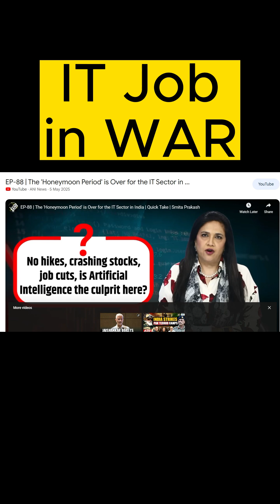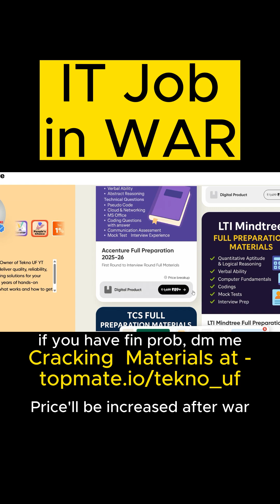IT Job Crisis in 2025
Repeated 🔥🔥 | Cognizant Aptitude Assessment 2025 | Cognizant GenC Preparation 2025 | Cluster 1 & 2  & 3 | Cognizant Technical Assessment 2025 ||  Cognizant GenC Preparation 2025  | Cognizant Cluster 1 | Cluster 2 |  Java python Coding Questions |

🌟 Exciting News for you ! 🌟

Are you ready to kickstart your career with Cognizant? 🚀 Don't miss out on the latest updates about Cognizant Recruitment 2025! Whether you're a recent graduate or looking to make a career move, Cognizant offers incredible opportunities for you.

🏷️Key tags -
cognizant genc next previous year questions
Cognizant genc next coding questions
cognizant on campus drive
cognizant syllabus and pattern
cognizant eligibility criteria
cognizant salary structure
cognizant preparation
ubk anna
cognizant freshers hiring 2025
cognizant campus placement process
cognizant hiring 2025
cognizant campus hiring
cognizant hiring syllabus
how to apply in cognizant
cognizant hiring selection process
cognizant genc next interview questions,
cognizant genc next 2025,
cognizant genc next interview,
cognizant genc,
cognizant genc next interview tips,
cognizant genc next interview preparation,
cognizant genc next interview experience,
cognizant genc coding questions,
cognizant genc next important interview topics,
cognizant genc next preparation,
cognizant genc next exam pattern,
cognizant genc next coding round,
cognizant previous year question paper,
cognizant previous year question papers,
cts previous year question papers with answers,
cognizant previous year aptitude questions,
cognizant question paper,
cognizant previous papers,
cognizant genc numerical ability questions,
cognizant previous year question,
cognizant questions,cognizant preparation
🔥Video topics Discussed:-
Thoughtworks hiring cut off
thoughtworks cut off 2024
thoughtworks interview
cognizant aptitude assessment
cognizant aptitude assessment test
cognizant aptitude assessment 2024
cognizant aptitude assessment mail
cognizant aptitude assessment cis role
cognizant aptitude assessment test 2025
cognizant aptitude assessment test questions
cognizant aptitude assessment pattern
cognizant genc aptitude questions
cognizant aptitude questions with answers
cognizant aptitude questions with answers 2023
cognizant aptitude questions with answers 2024
cognizant aptitude questions 2024
cognizant aptitude questions with answers cis role
cognizant aptitude test pattern 2024
cognizant aptitude test pattern 2025
cts aptitude questions with answers
cognizant aptitude test for cis role
cognizant aptitude test 2025
cognizant genc exam pattern 2024
cognizant exam pattern 2025
cognizant technical assessment syllabus
cognizant aptitude assessment
cognizant technical assessment
cognizant aptitude assessment 2025 preparation,
cognizant latest interview questions,

cognizant cluster 1 technical assessment, cognizant cluster 1, cognizant cluster 2, cognizant genc technical assessment cluster 2, cognizant coding questions

Subarray sum triplet